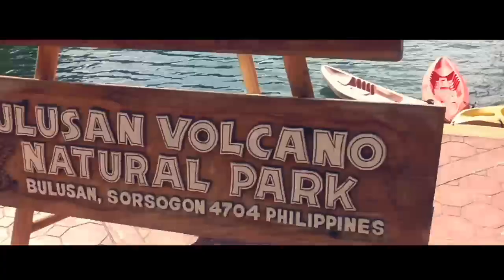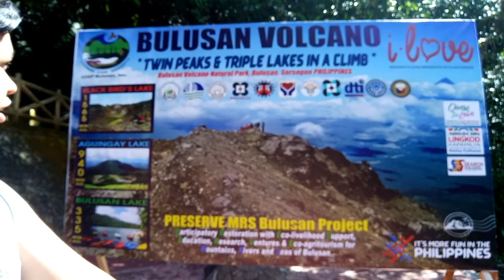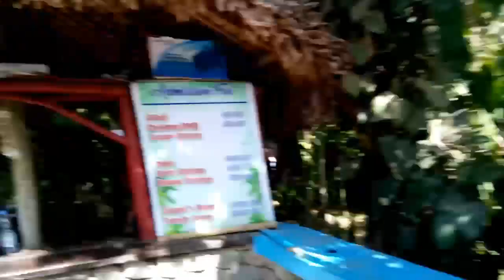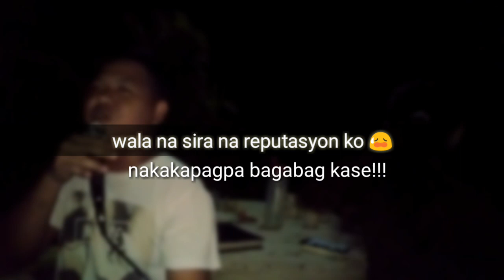vlog#16 Bulusan Volcano / springs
Videoke contest,kulitan,sermon sa uno games, tinuruan si kaycee ng maling pagbibilang hahaha watta long day guys... kadugtong lang din ng previous vlog ko, Bulusan volcano, different springs and unli swimming, pagtyagaan nyo nalang tong napakahabang video na to, andami kong pinutol na clips kaso puro kwento ako dun baka umabot pa ng one hour hahahaha, salamat sa pagtyatyaga